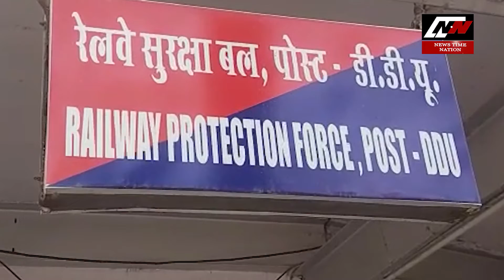चलती ट्रेन में महिला ने दिया बच्चें को जन्म | News Time Nation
चलती ट्रेन में महिला ने दिया बच्चें को जन्म